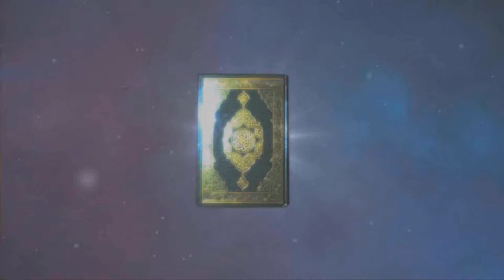Ramadhan and Syawal 1433H/2012